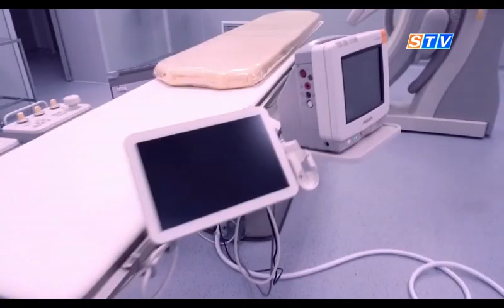В 2023 году в Самарканде будут проводиться операции по пересадке печени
В 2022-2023 годах в Самаркандской области ожидается проведение операций по трансплантации печени. Об этом на пресс-конференции заявил начальник областного управления здравоохранения Давронбек Джуманиязов.